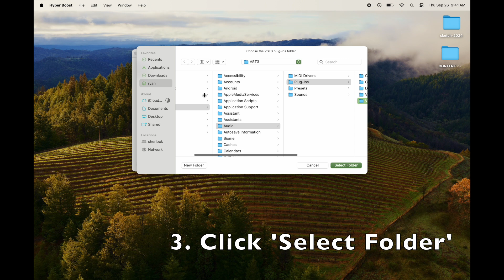How to Install Your VST3 Plug-In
We added support for VST3 in the latest update for our effects plug-ins!

The installation process is simple but might be different from what you're used to, so we put together this quick tutorial.

1. Open the app, in this case 'Hyper Boost'

I usually launch an app with 'command' + 'space bar' and then type the app's name.

2. Grant access to the VST3 folder

The app should automatically select the correct folder location. If you don't see the VST3 folder, create a folder called VST3 in the Plug-Ins directory with 'New Folder' and then select that.

3. Click 'Select Folder'

The app will validate the folder path and if all is well you will return to the app and see the 'Get' button.

4. Click 'Get' and follow the prompts

The installation will take place in your user plug-ins directory. You can show and remove the plug-in from the application.

5. The plug-in is ready to use in your DAW

The plug-ins are included as part of the app's bundle so be sure not to delete the app!

6. World tour!